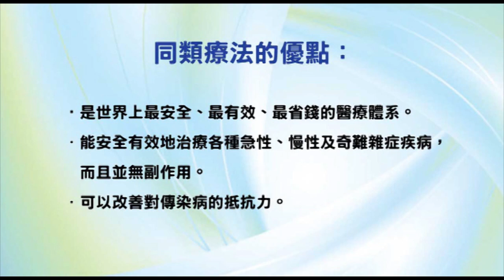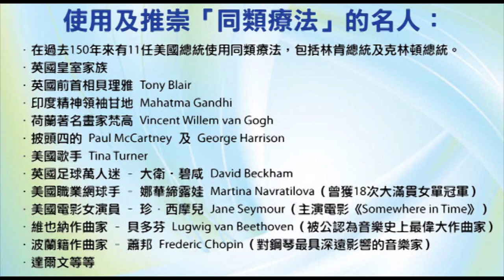《自然療法與你》- EP468 - 甲狀腺結節手術泛濫，你可知切除的弊端！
今集袁醫生和 Della 同大家講解甲狀腺結節切除手術的弊端。